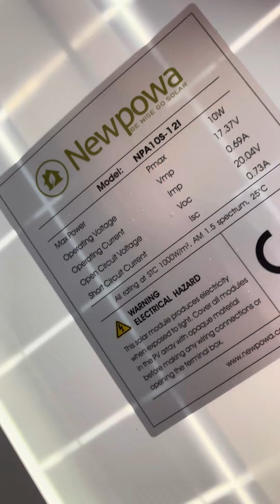Painel solar de 10W carregando um banco de bateria pequeno